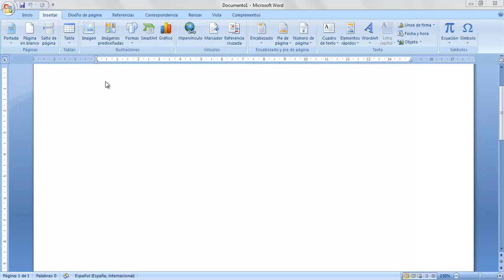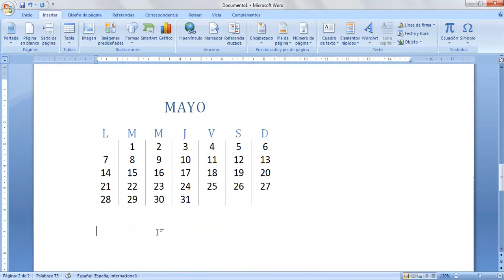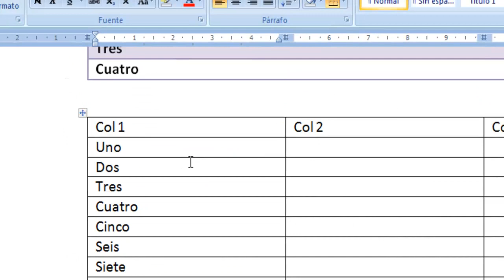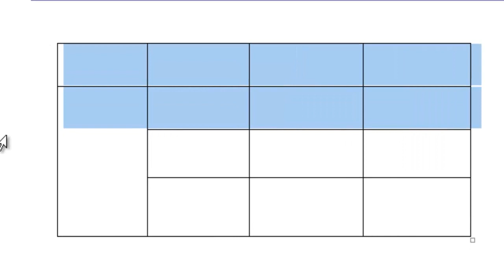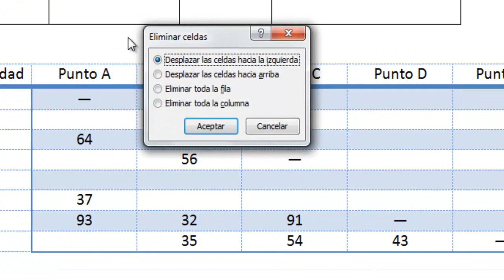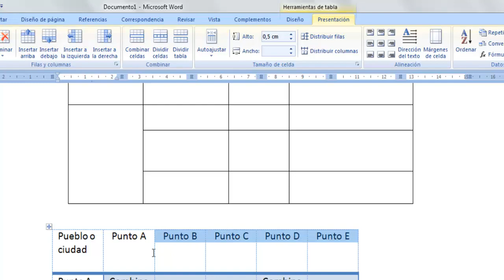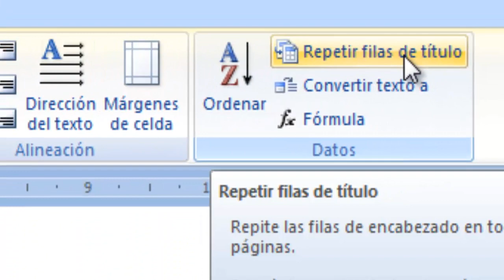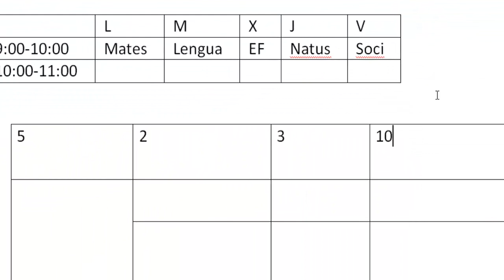Maestría en Tablas con Microsoft Word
Transforma tus documentos con tablas profesionales y con un toque de estilo. Descubre las herramientas de tablas en Microsoft Word y sorprende a tus compañeros con tus habilidades. ¡Haz clic para ver el tutorial ahora!